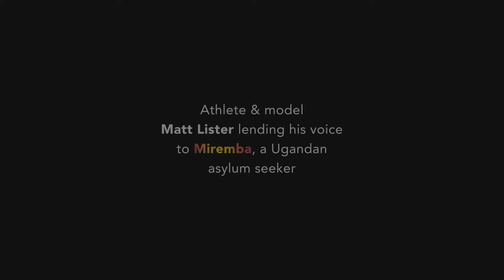LendYourVoice: Matt Lister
Athlete & model Matt Lister lending his voice to Miremba, a Ugandan asylum seeker.